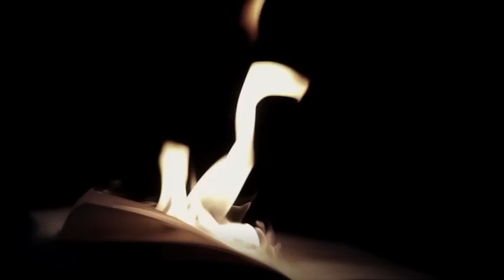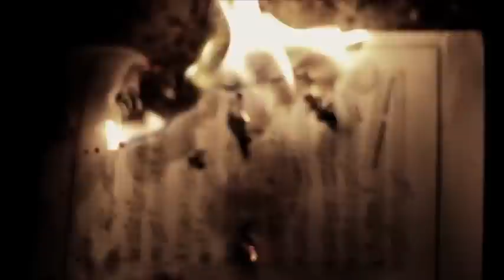Kyla La Grange - Been Better (Official Video)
Track produced by Brett Shaw.
Song written by Kyla La Grange.
Video directed by Debbie Scanlan and edited by Liz Adams.
Video and track both feature Kyla's band: Alessio Ippolito, Matt Carroll and Mike Park.